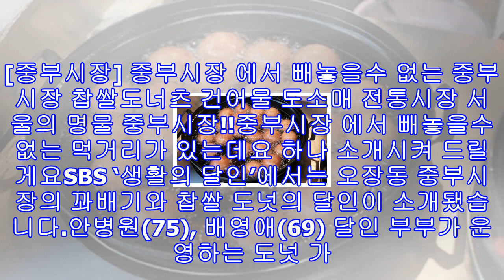'생활의달인' 꽈배기 & 찹쌀 도넛 달인 안병원 배영애 중부시장 '오장 도너츠 맛집'